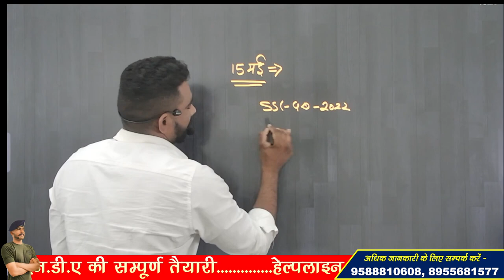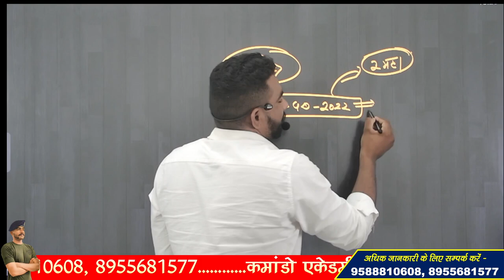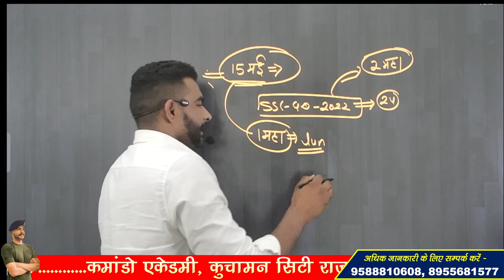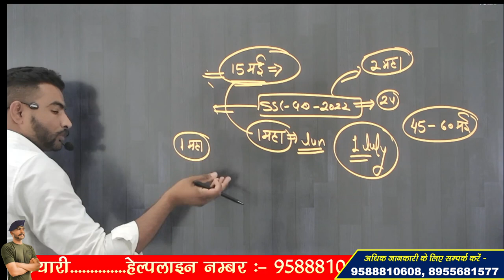SSC GD MEDICAL 2023 !! MEDICAL कब से होगा ? June या July ?